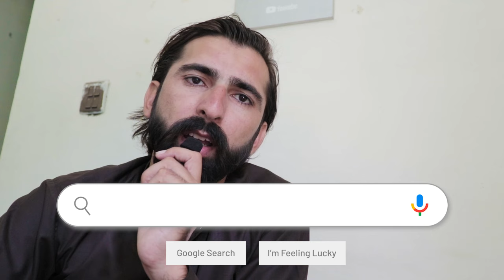How to Start Export Business with Very Low Investment in 2024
Office: Business School, Johar Town Street 3 Lahore Road SAHIWAL